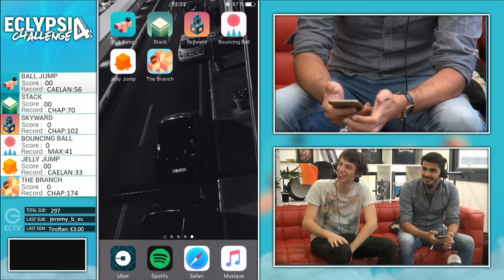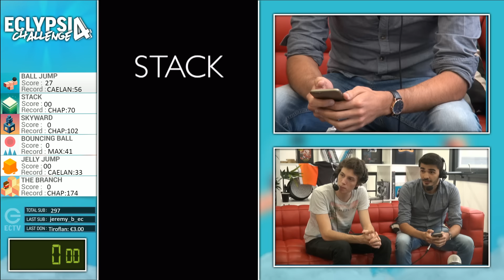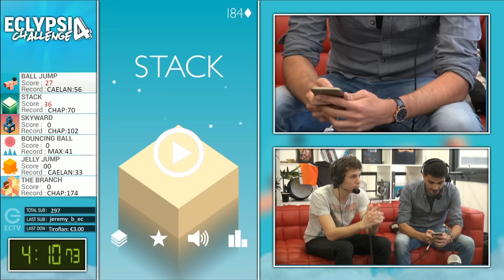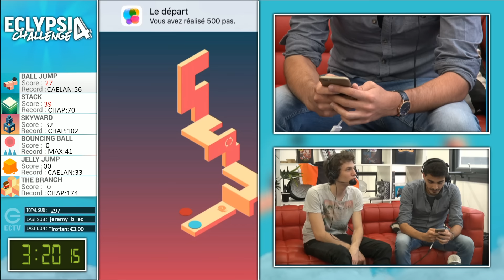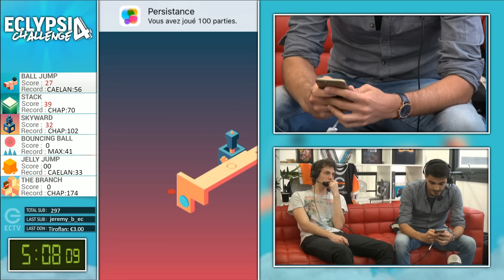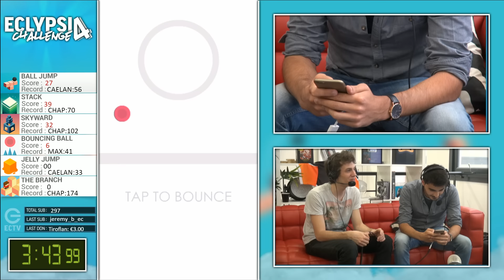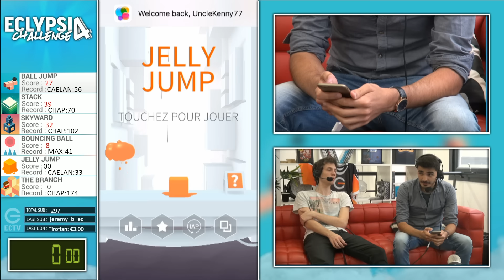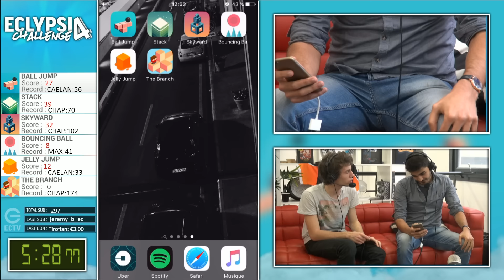EMPTYLEX - Eclypsia Challenge S4 05 | JEUX MOBILE